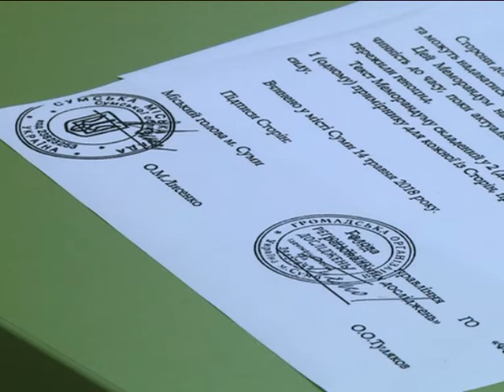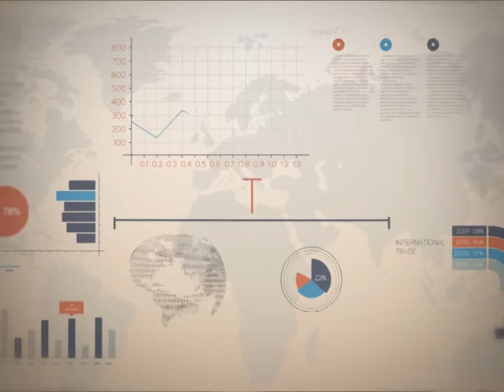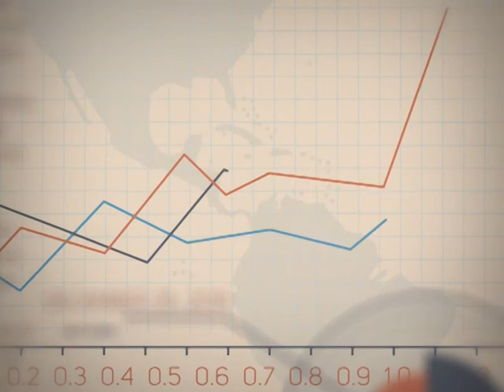Точка росту 22.05.2018.